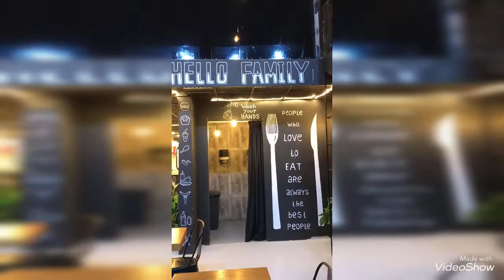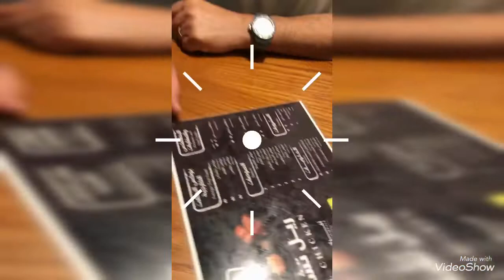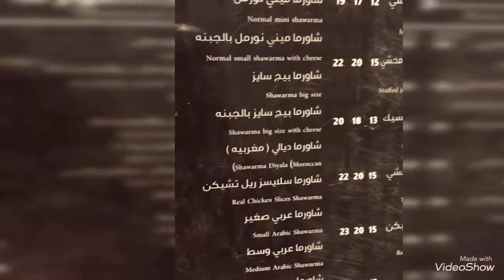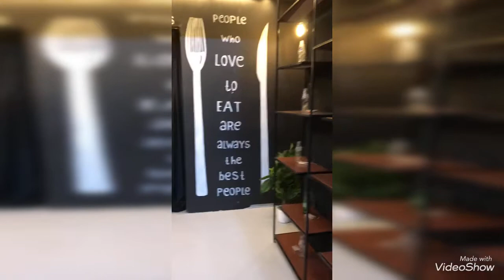Nag Road Trip sa Bagong Luma na Sasakyan ni Kuya Vic/Mukbang Sa Real Chicken/Louie Fernandez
It's weekend na uli, kaya road trip again ksama sina mimi, ate g & kuya vic sakay sa bagong luma nila na sasakyan.Nag resto tour din kami sa Real Chicken sa bagong broast chicken dito sa Sharurah. Nag mukbang & nag review para sa fried chicken nila na ala jollibee kuno. So far, pasado sa palate namin & surely babalik kmi uli.Samahan nyo ako mga gwapz sa buhay namin dto sa disyerto.